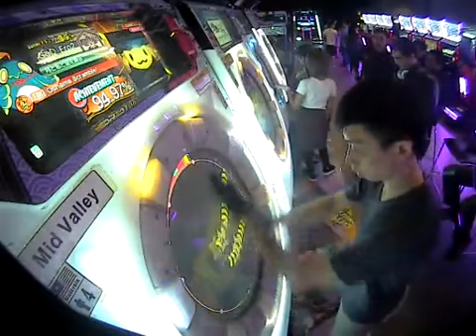GoD_Fro2 Oshama Scramble! 宴 All Perfect